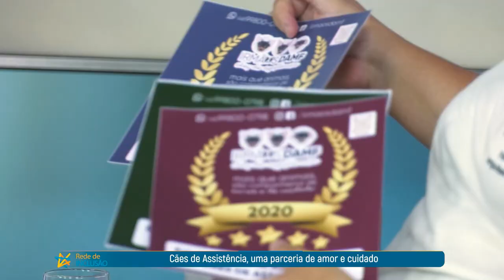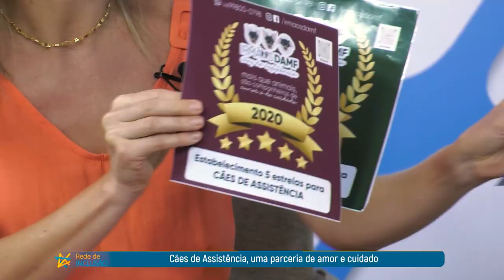PGM 105 - Rede de Inclusão - Cães de Assistência, Projeto DAMF - 01/03/23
O projeto nasceu da jovem Maria Jovelina no dia 2 de agosto de 2019 depois de uma experiência de mais de 20 anos com animais de assistência e terapia, devido a perda da visão devido um colírio nas vistas. Os pais dela, José Antônio Machado e Ruth Godinho Coelho Machado fizeram parte da comissão que criou a Lei da pessoa com deficiência. A causa da pessoa com deficiência é a causa da sua família. Por isso, o olhar volta para a
singularidade da pessoa com deficiência e o potencial dos animais de assistência. A missão da Jovelina é devolver o sentido da vida aos animais para ressignificar a vida humana. O projeto DAMF são as iniciais dos primeiros cães de assistência de serviço do Estado de Santa Catarina, uma homenagem a Dudi, Artur, Ben, Mano e Fofão. Assim nasceu o projeto, para
que mais pessoas possam ter a aventura de ressignificar suas vidas ao lado de um animal de assistência. Existe uma lei que foi ampliada no território catarinense, incluindo o cão de assistência para outras deficiências. A Lei garante a autonomia e liberdade de ir e vir para as pessoas, portadoras de deficiência, que fazem uso dos chamados cães de serviço, como guias ou apoio emocional. A lei busca criar um regulamento específico em benefício das pessoas e dos cães quanto impedir e coibir constrangimentos em repartições púbicas, espaços públicos e privados e meios de transporte.